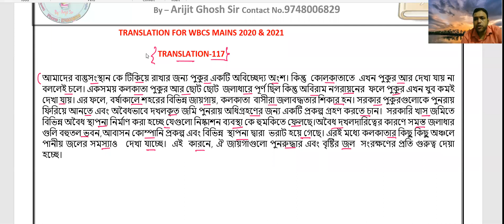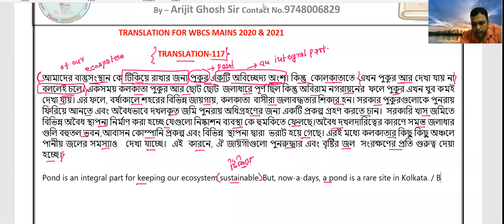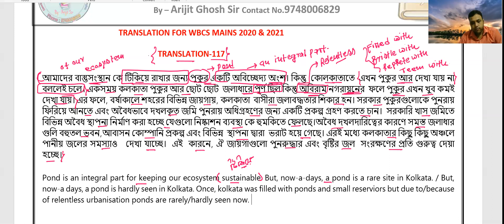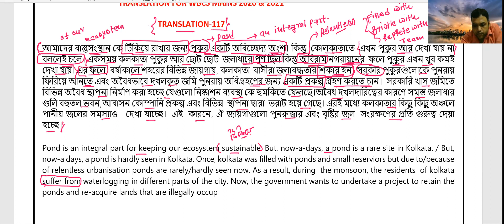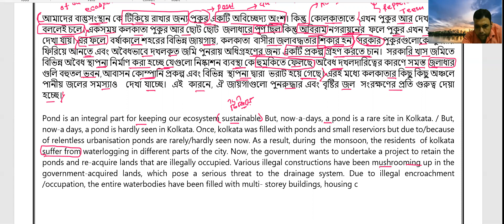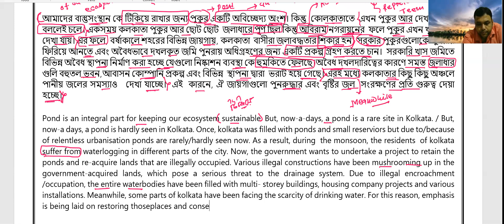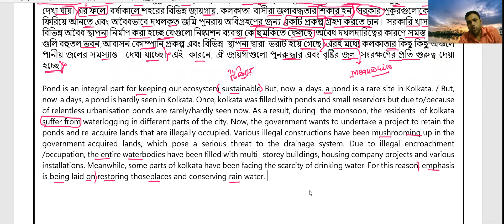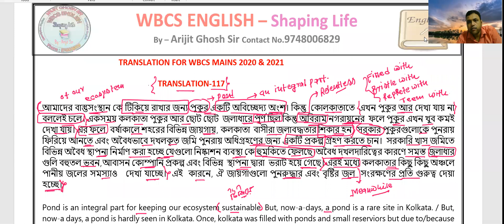WBCS| PSC MISC| DESCRIPTIVE ENGLISH| TRANSLATION | NO-117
WBCS/SSC/IBPS ENGLISH CLASS
1.TRANSLATION FROM ANANDABAZAR AND PRECISE FROM ALL DIFFERENT ARTICLES WITH LIVE DISCUSSION AND DAILY PAPER CHECKING OF ASSIGNED HOMEWORK.
2. DAILY SPECIAL VOCABULARY BUILD UP
3.FOUNDATION GRAMMAR COURSE

CONT- ARIJIT GHOSH SIR-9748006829(AFTER OFFICE HOUR)

TELEGRAM CHANNEL FOR FREE DESCRIPTIVE ENGLISH HOME WORK AND PAPER CHECKING